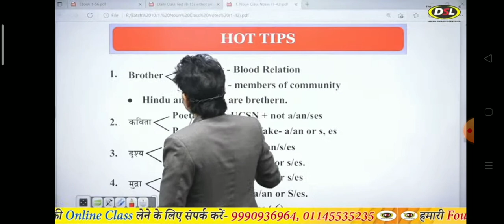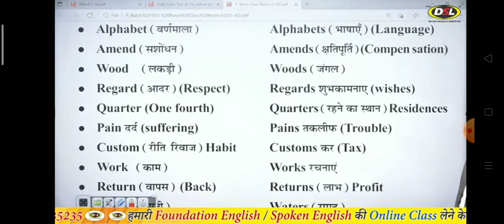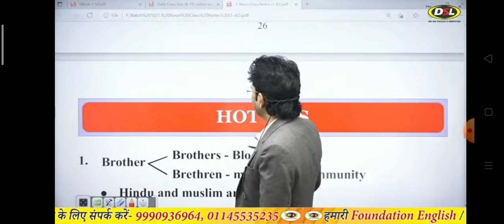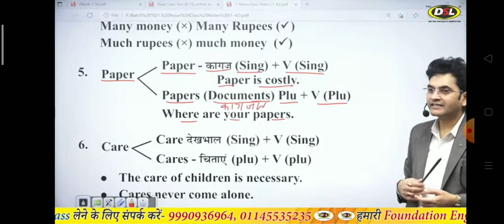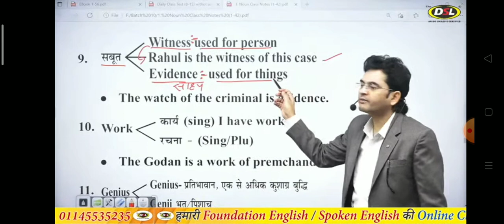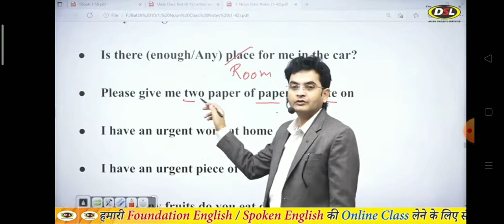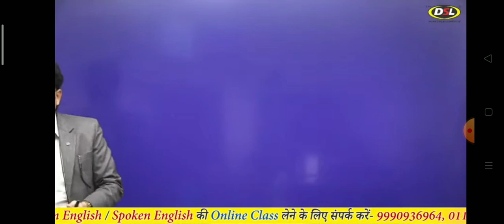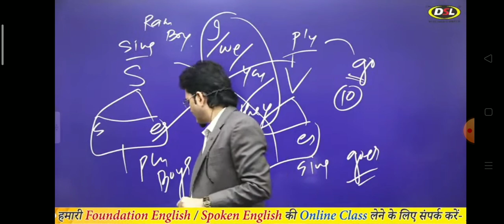Noun Class 12